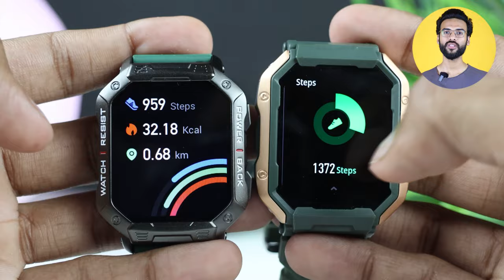Boat Wave Armour vs Fire Boltt Cobra COMPARISION || Best Rugged Smartwatches | Which One is Better ?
Hello Everyone! Boat Wave Armour vs FireBoltt Cobra Comparison Video. This is an in-depth comparison video between Boat Wave Armour and FireBoltt Cobra. I've been using Fire Boltt Cobra Last 1-Month and now it's been 2-Days using Boat Wave Armour. This video is going to be a complete comparison video between FireBoltt Cobra and Boat Wave Armour.

Buying Link

*Boat Wave Armour

*NoiseFit Halo

*FireBoltt Invincible Plus

*FireBoltt Infinity

*FireBoltt Invincible

In this Video:

Best Amoled Calling Smartwatches Under 5000
Best Smartwatch under 4000
Best Premium Amoled Smartwatch Under 5000
Best Premium Amoled Smartwatch Under 3000
Best Bluetooth Calling Smartwatch Under 3000
Best Bluetooth calling Premium Amoled Smartwatch